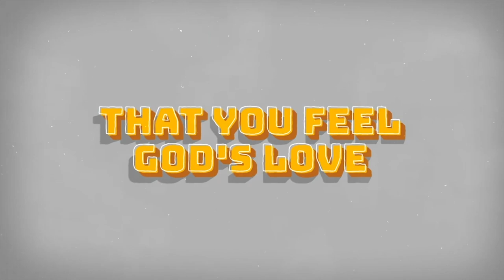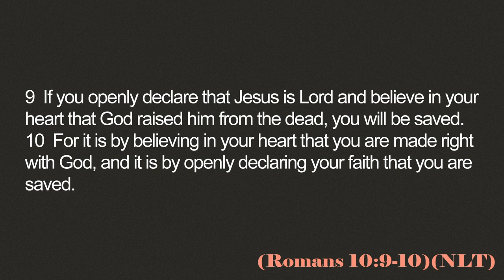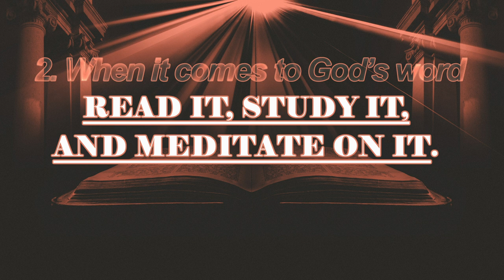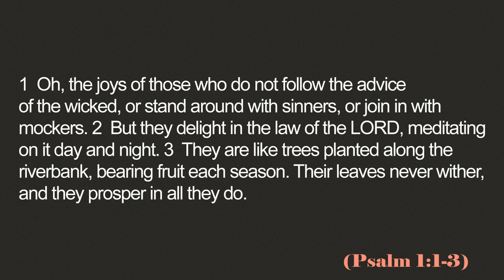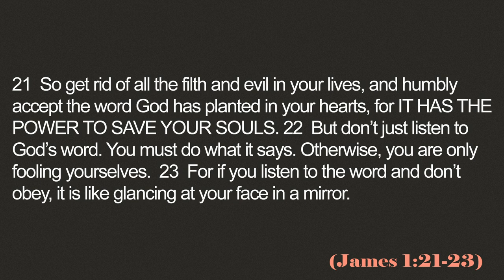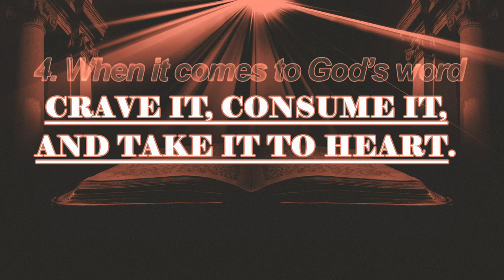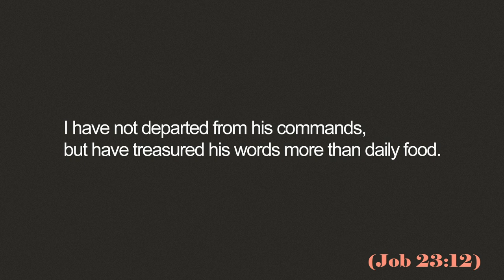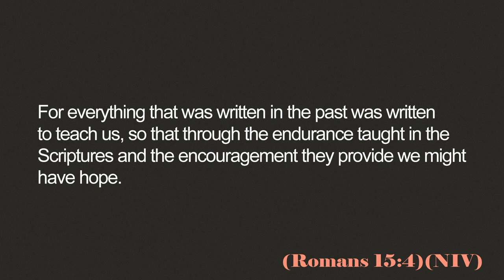Life Changing Words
What can God's word do for you? Watch and find out.